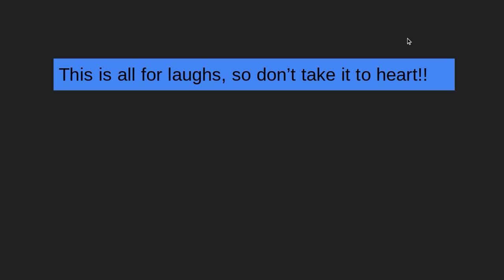Obama's Daily Life (Not Really, It's A Joke)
Mr. Obama's Epic Daily Life As President!!